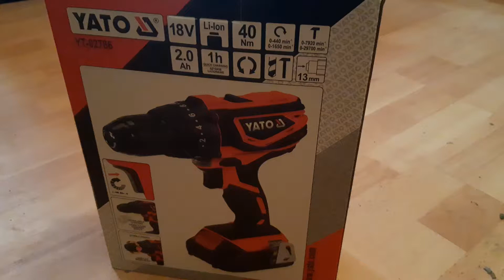YATO YT 82786 Unpack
Autofiletanta cu percutie YATO YT 82786